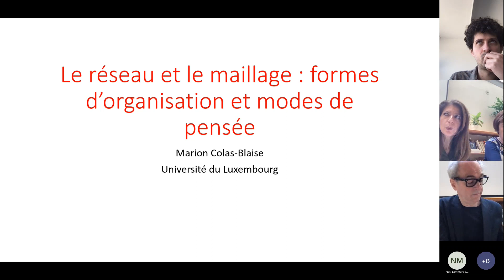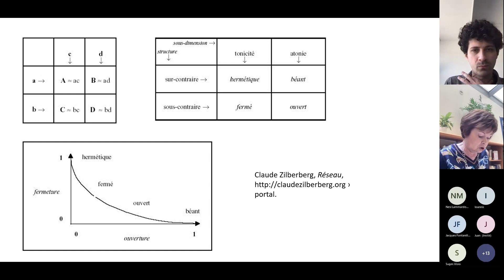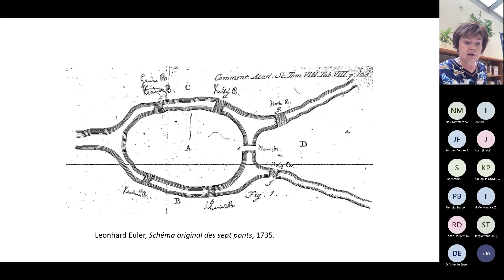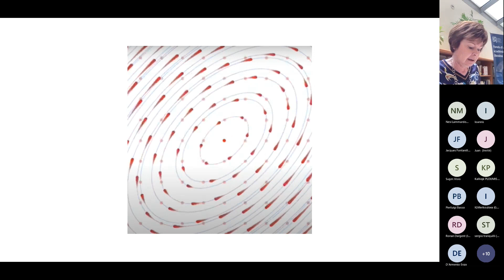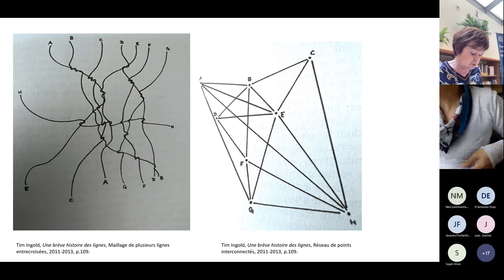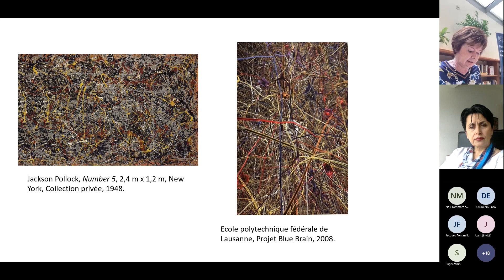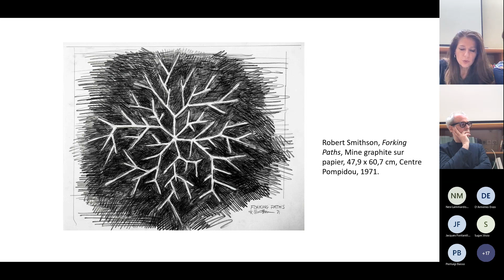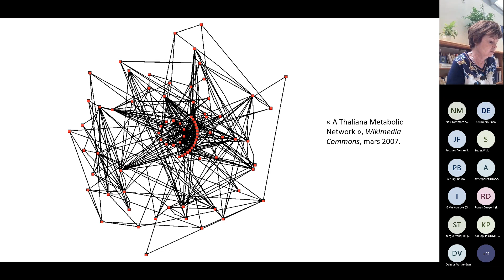Marion Colas-Blaise (Un. du Luxembourg) — Séminaire International de Sémiotique à Paris (19/04/2023)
Neuvième séance du Séminaire International de Sémiotique à Paris « Les Espaces de la théorie: topologies et expériences de la pensée », dirigé par Maria Giulia Dondero et Juan Alonso.

Marion Colas-Blaise (Université du Luxembourg) « Le réseau et le maillage : formes d’organisation et modes de pensée »